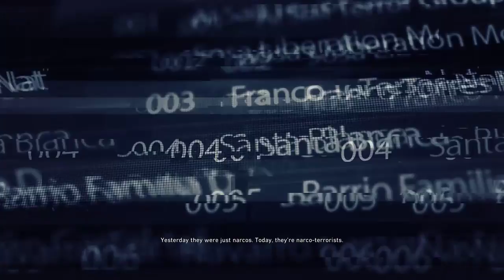Ghost Recon Wildlands PC